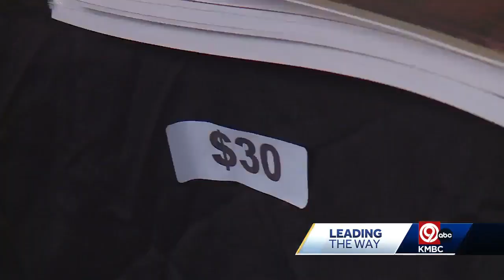'Swifties' getting ready for Taylor Swift at Arrowhead Stadium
KMBC's Jackson Kurtz spoke to Taylor Swift fans from not only Kansas City, but St. Louis, Chicago and California.